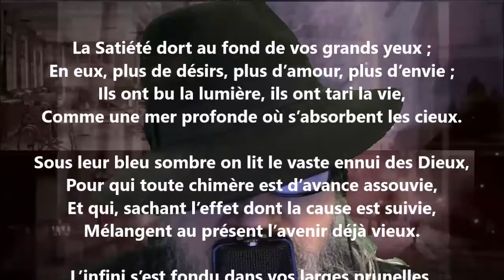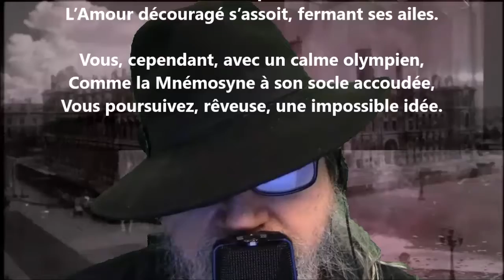L’impassible - Théophile Gautier lu par Yvon Jean